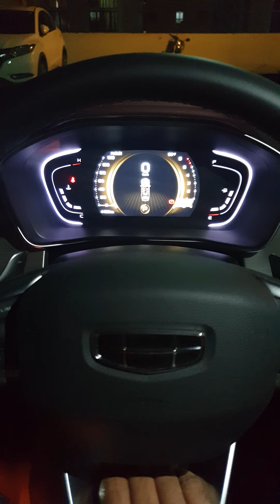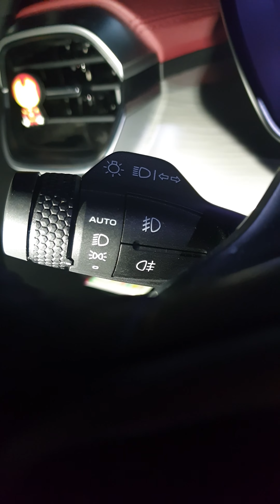2020 Geely Coolray - Auto Headlights